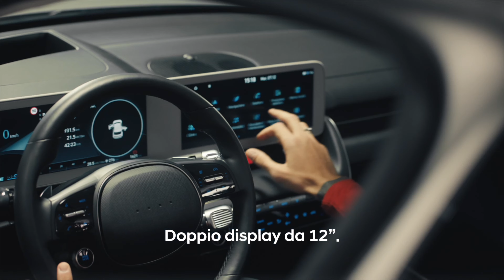Amarena Pictures - Giovanni Caloro e Alessandro Merletti De Palo